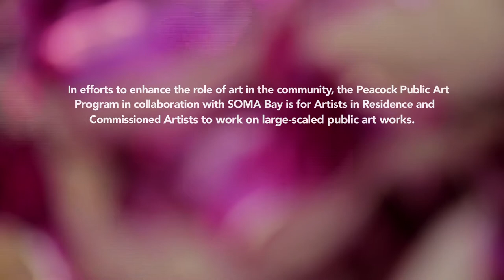Purple Rain by Ahmad Keshta - Peacock for Art X SOMA Bay Public Art Residency Program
The Public Art Residency project in Soma Bay by Peacock for Art, made Soma Bay become the first urban developer company to introduce public art projects where site specific artworks by Egyptian and international artists are integrated with the architecture and landscaping of the resort.